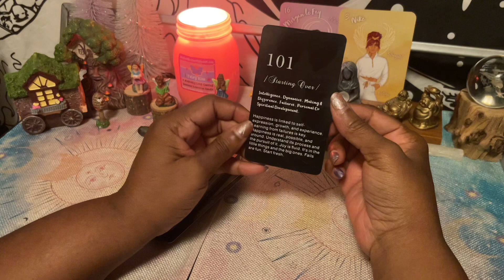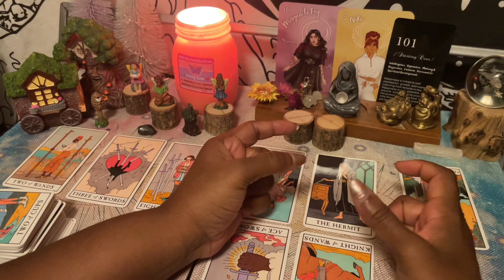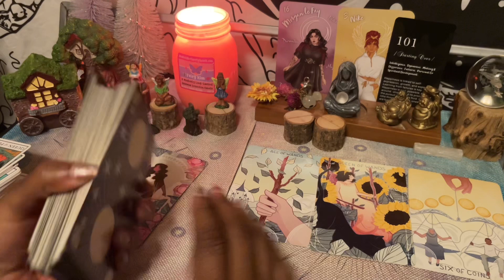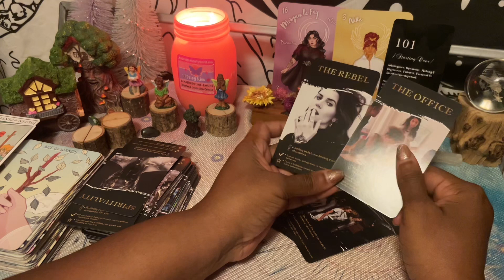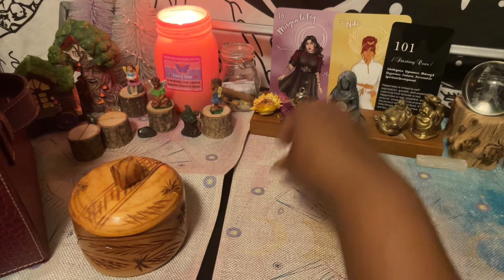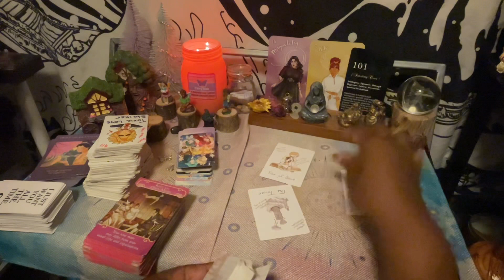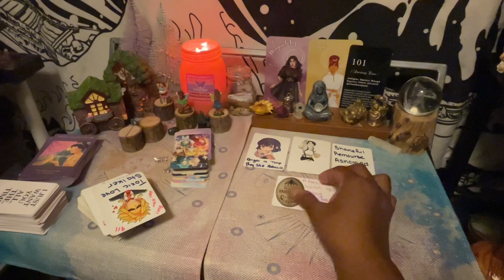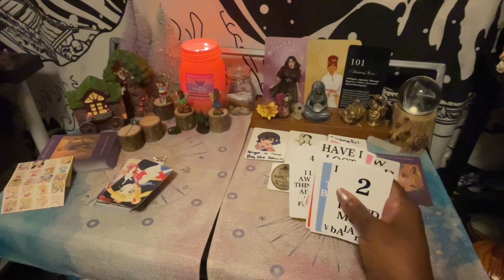Libra - "Let It Go" 🔥❤️🔥❤️ 2024 Tarot Reading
Purchase Candles, Book a Tarot Reading, and other Magical Stuff

Third Party Sent you Evil Eye 🧿 Return to Sender 🔮Collective Tarot Reading

Or purchase an item for the channel

And don’t forget to follow me online

🪬Decks I Typically Use🔮

Trick or Treat Tarot Deck
Nature Whispers Oracle Deck (The one
I call the Fairy Deck

Modern Witch Tarot (The one my higher self enjoys but me, in the 3D 🫤)

The Unfolding Path Tarot (the one were the suites look like they can star in an OWN Family TV Drama)

Miss Cleo Power Tarot Deck (A super affordable Rider-Waite Inspired Starter Deck)

Stranger Things Tarot Deck

The DC Tarot Deck

🦋About Me🦋
I'm a highly intuitive psychic reader who reads tarot intuitively. I'm able to gain access to most of the Clair-psychic skills. I actively channel messages from my ancestors, my spiritual guides, and the Divine. But even though, I get messages from Ancestors, I do not consider myself a medium. Tyler Henry got me beat in that category🤭. I can instantly tap into the Ashakic Records (one day, I did a meditation to visit the akashic records 🧗🏾‍♀️and never left-don't ask me how). I'm a psychic-empath energy reader who is continuously learning how to balance protecting my energy while also telepathically healing others. My messages has a way of healing psychic scars for some people. But, I don't actively attempt to do it; it's part of my spiritual DNA. I have Starseed origins with ancient earth siblings. I claim Queen Nefertiti as an ancestor. The Lost City of Atlantis as part of my birthright. And, Merlin and Morgan le Fay as mentors and guides. I believe in fairies, aliens, dragons, and all mystical creatures. Santa is real-don't @ me

I, as well as my YouTube channel and created content, are highly protected by the Divine. Return to Sender Evil Eye Protection is at Play 🐍🧿🪬 Do No Evil, Find No Evil🧿🦋🐍